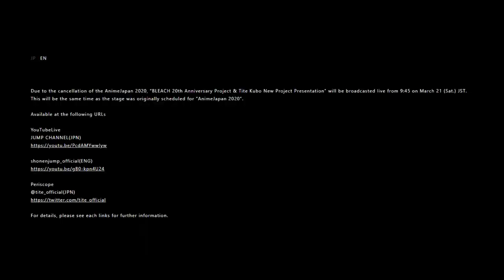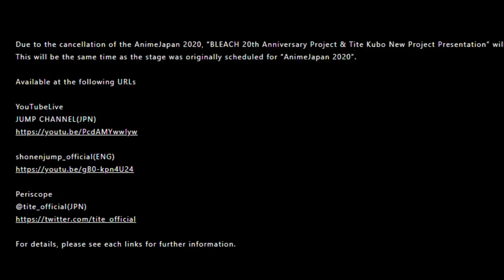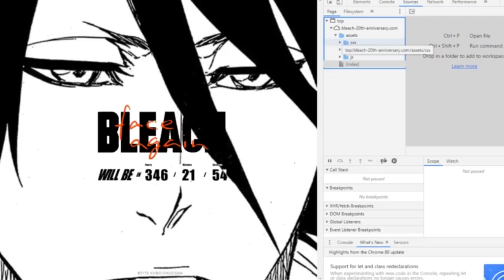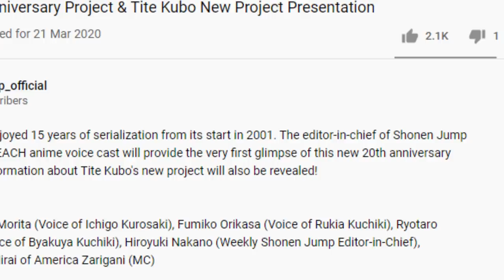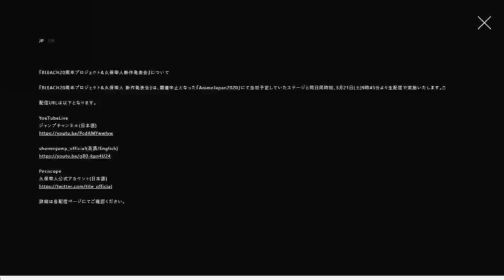Bleach Anniversary Announcement Countdown!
With AnimeJapan being canceled, Jump is doing an Exclusive LiveStream for Bleach's 20th Anniversary, showcasing the very first glimpse of this new 20th-anniversary project + Information about Tite Kubo's new project that will also be revealed!

SOCIALS

+ Lighting - N/A